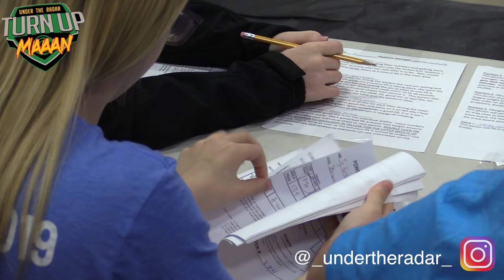🔥Texas Powerlifting !! | High School Weightlifting | Squats | S & S Rams Invitational | UTR Mix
🔥Texas Powerlifting !! | High School Weightlifting | Squats | S & S Rams Invitational | THSPA Region 6